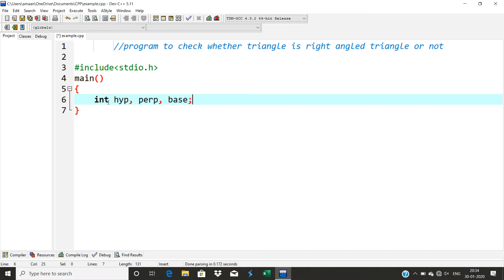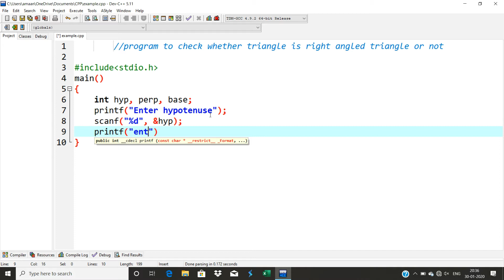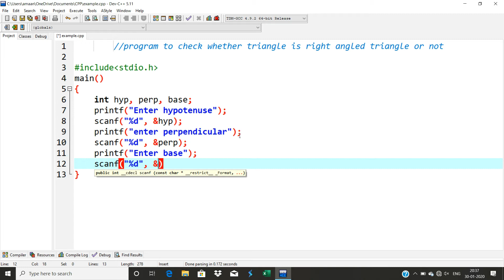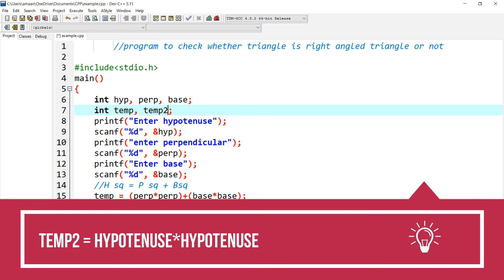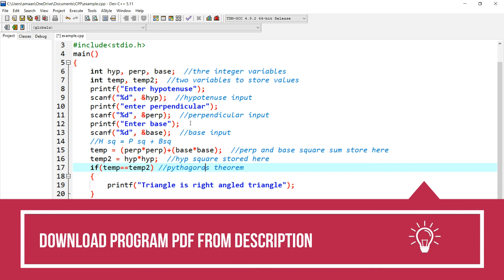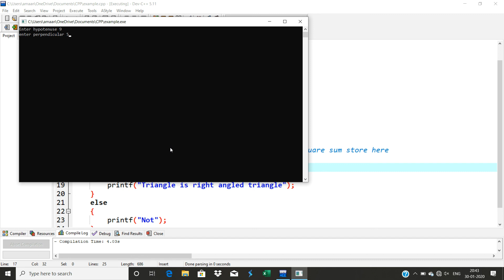C Program to check whether the triangle is right-angled or not | #11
31 January 2020